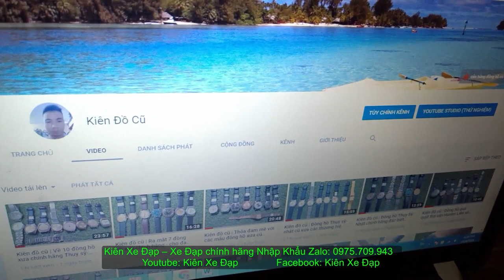Kiên Xe Đạp (ĐÃ BÁN) Địa hình CORRATEC hiệu ĐỨC giảm sóc hơi moay ơ cối nổ tốt nhất zalo 0975709943